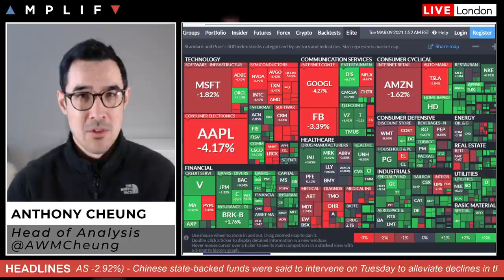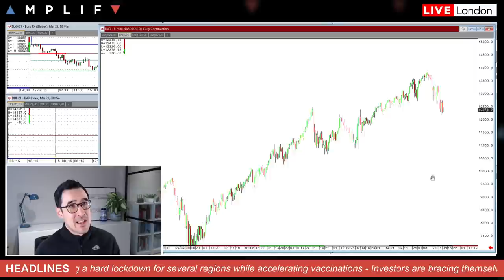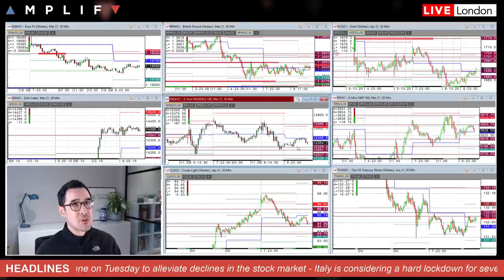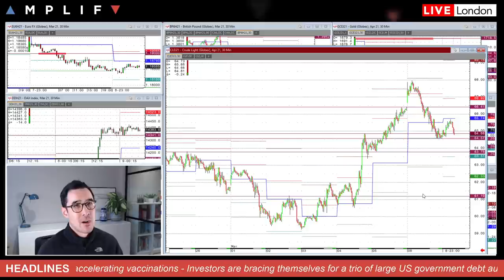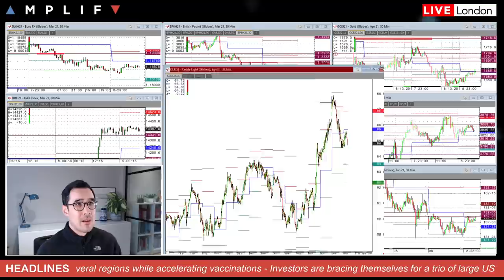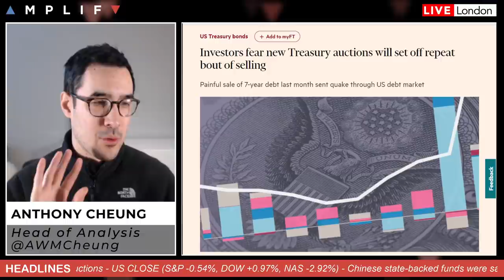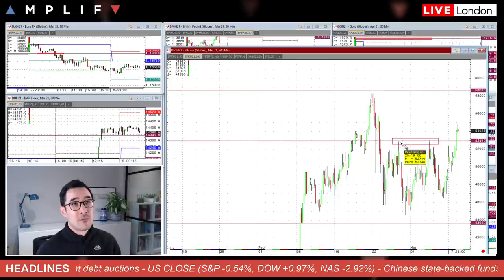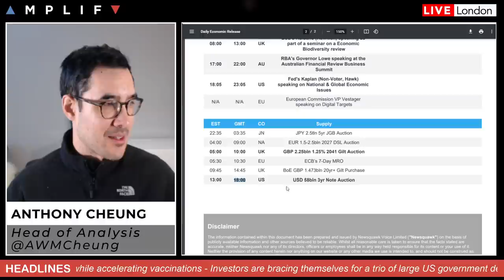Stocks Rotation Continues As Nasdaq Diverges Most From Dow Since 1993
- The close on Wall Street and performance in Asia-Pac trade (00:00)
- China state backed funds buy stocks to stem worsening rout (4:50)
- Update on WTI crude prices after yesterday's fall in price (6:20)
- Italy considering hard lockdown for several regions (9:15)
- Investors fear new US Treasury auctions will spark sell-off (10:59)
- Bitcoin higher on key technical break to the upside (13:30)
- Main calenda highlights for today (14:18)